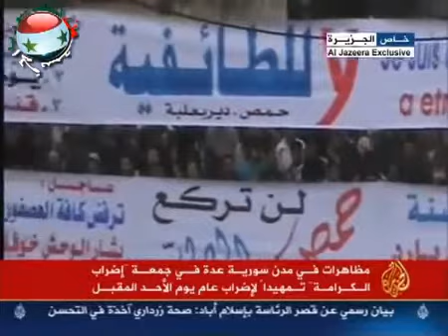التضليل الإعلامي . قناة الجزيرة.mp4